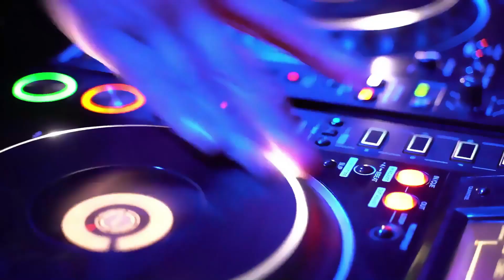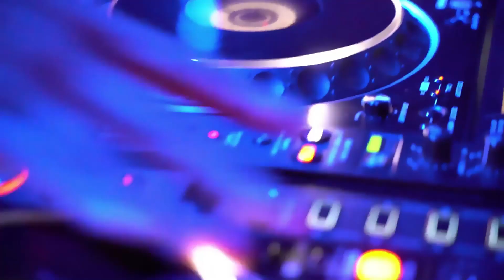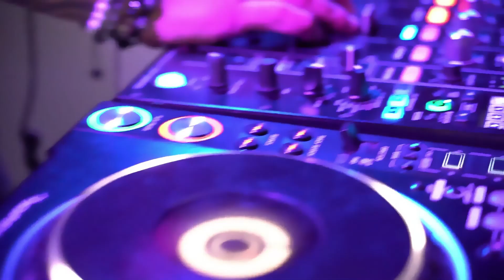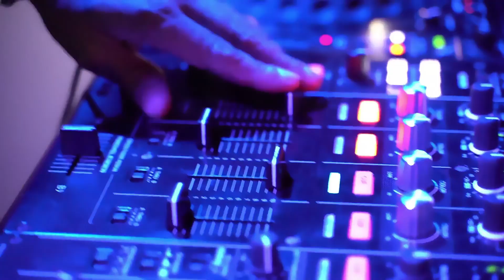Balkan Hit Music - До зоре - Do zore - Until Dawn - Gura Jukovic - Hjort & Tigerlantz - 2024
До зоре - Do zore - Until Dawn - Gura Jukovic
  the heart of Serbia
 Hjort & Tigerlantz
Music Project by J.Hjort & G.Tigerlantz  - 2024